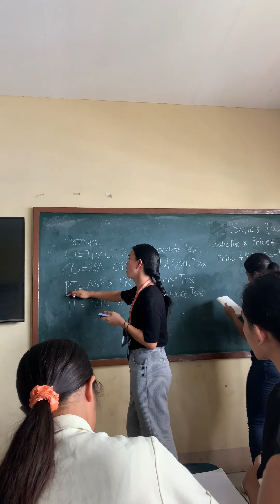A day in my life as an irregular student | part 2